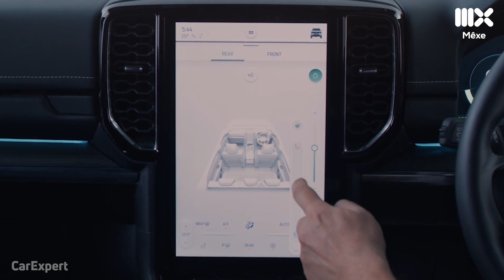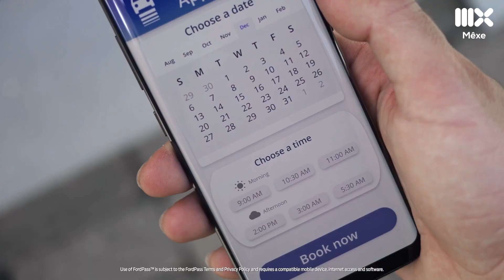Ford Everest 2022 thế này thì Fortuner phải làm sao?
Ford Everest 2022 - thế hệ thứ 3 đã được ra mắt vào hôm nay 01/03/2022. Với nhiều thay đổi từ nội - ngoại thất tới các trang bị công nghệ cũng như động cơ, liệu Ford Everest 2022 có là sức ép tới các đối thủ cùng phân khúc như Toyota Fortuner hay không?